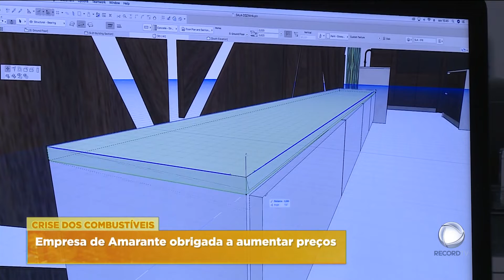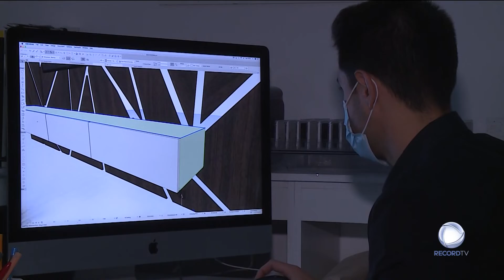Crise dos combustíveis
O setor dos móveis é um dos que mais tem sentido a crise dos combustíveis. A Record TV falou com uma empresa de Amarante, que já se viu obrigada a subir os preços.